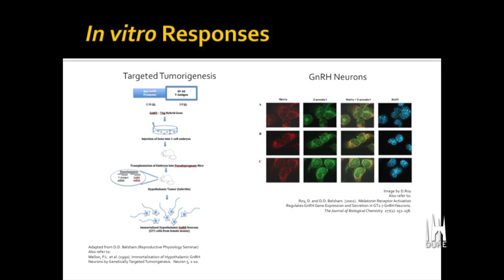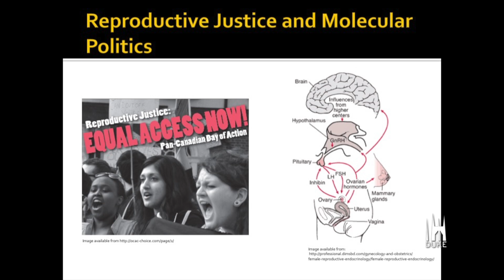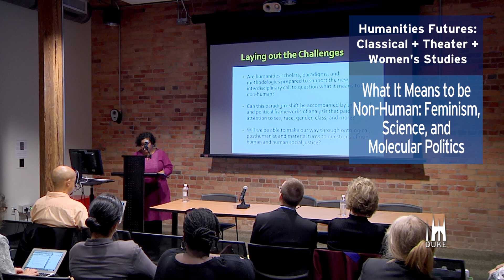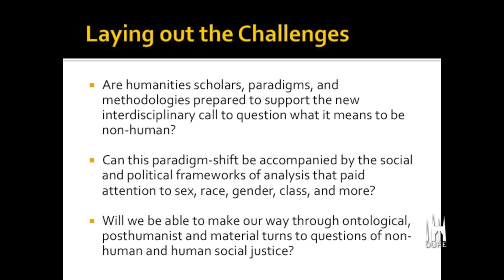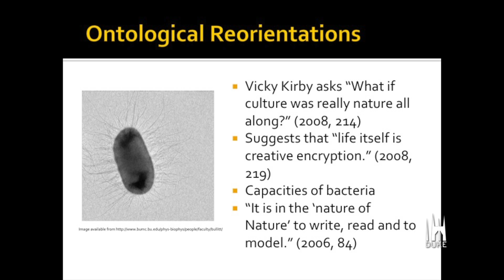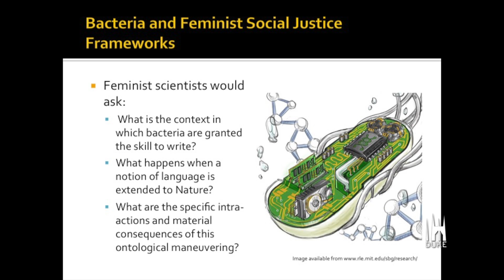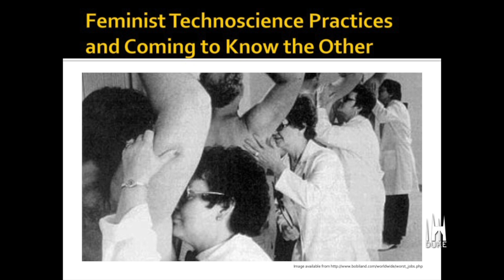To Be Non-Human: Feminism, Science, & Molecular Politics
Deboleena Roy, Associate Professor of Women’s Studies and Neuroscience and Behavioral Biology at Emory University, discusses the vectors of exchange between the humanities & the sciences in this new era of interdisciplinarity.
As part of our new Mellon initiative Seminars in Historical, Global, and Emerging Humanities, the FHI is partnering with Duke's 18 arts, humanities, and interpretive social sciences departments to organize a 3-year series of cross-departmental public seminars. Each Humanities Futures event brings together a sub-group of Duke humanities departments, in a joint exploration of the futures of the disciplines in light of the interdisciplinary developments of recent decades. This event is jointly organized by the FHI, the Department of Cultural Anthropology, the Dance Program, and the Program in Literature.

Image References:
Slide #2:
(Image 2)
Image by D.Roy
Also refer to:
Roy, D. and D.D. Belsham. (2002).  Melatonin Receptor Activation Regulates GnRH Gene Expression and Secretion in GT1-7 GnRH Neurons. The Journal of Biological Chemistry  277(1): 251-258

Slide #3
(Image 1)
(Image 2)
female-reproductive-endocrinology/female-reproductive-endocrinology/